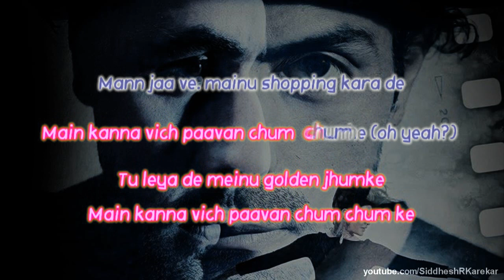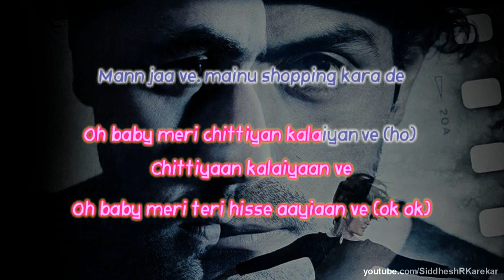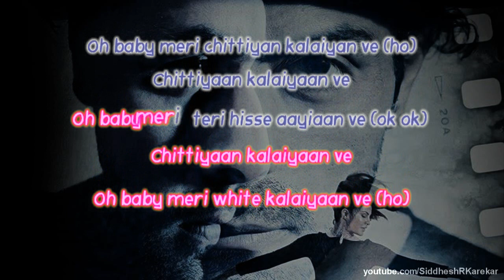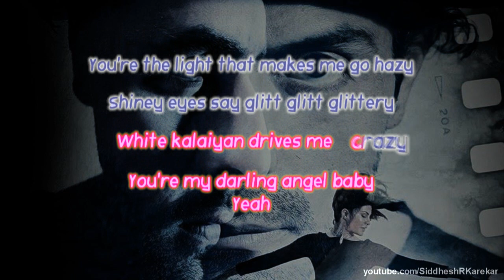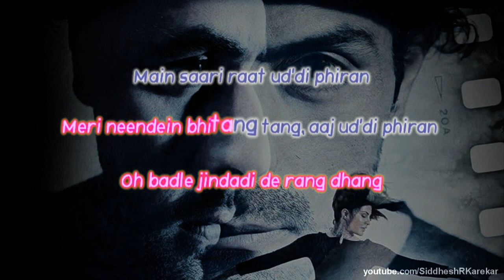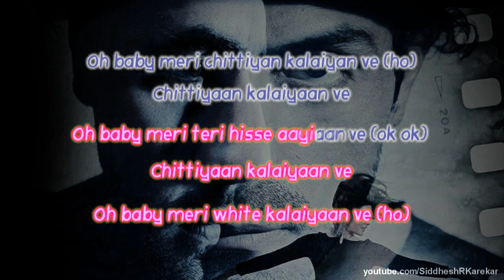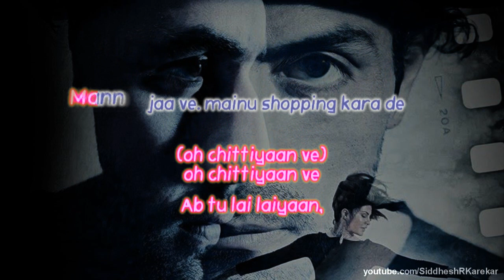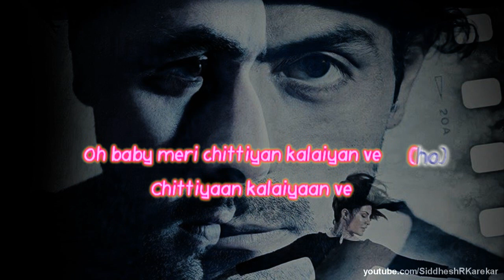Chittiyan Kalaiyaan | KARAOKE with backing vocals | 2015 | from "Roy"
Another amazing song by Kanika Kapoor 😄

song: chittiyaan kalaiyaan
singer: Kanika Kapoor
composed: Meet Bros Anjjan
film: Roy
year: 2015
picturized: Jacqueline Fernandez